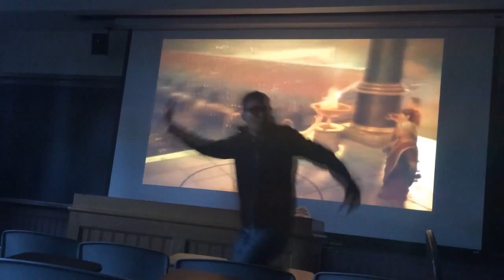Baba Yetu Interpretive Dance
What do you do when you're all alone in a Harvard lecture hall? Dance magestically to Baba Yetu of course..

(Originally an excerpt from Vlog 7)